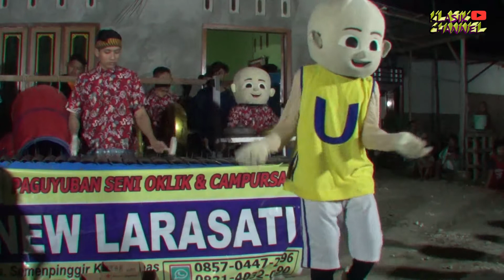Indonesian Javanese Gamelan Music, Saweranmu Semangatku Oklik Los Dol Ipin Jago Maen Kenong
Groub gamelan jawa modern oklik Bojonegoro, gulinggang jati budoyo.
                    ~TERIMAKASIH ~